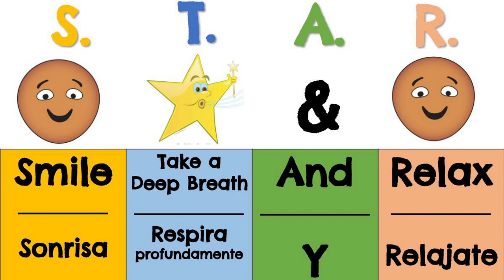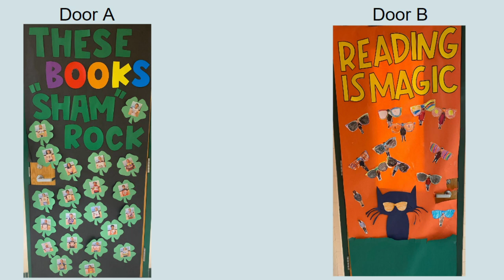March 17, 2023